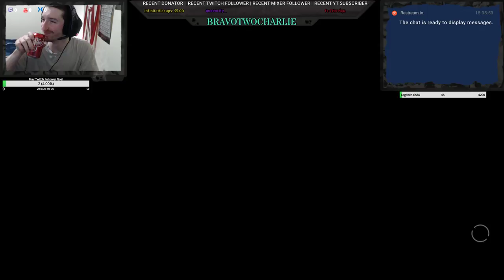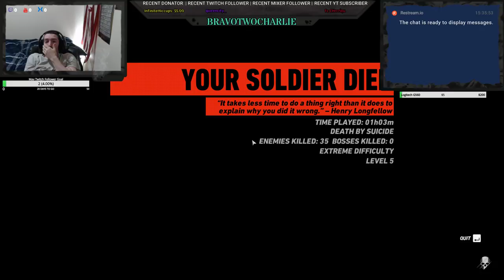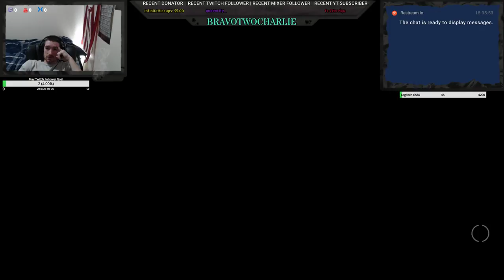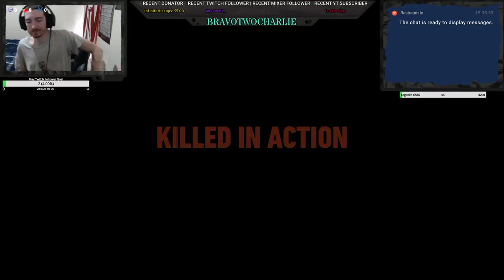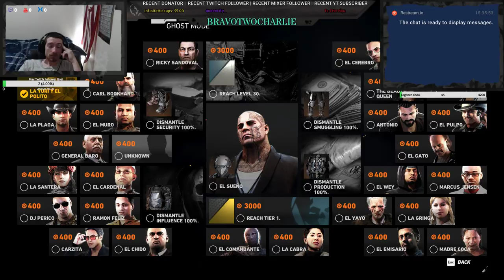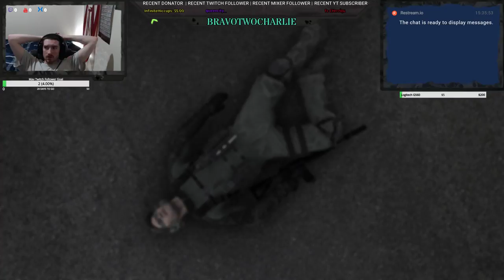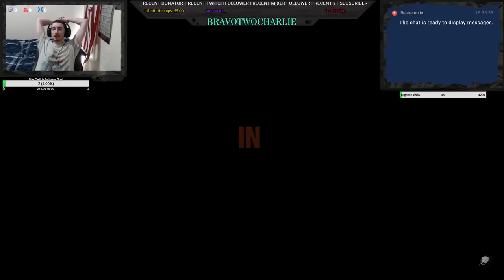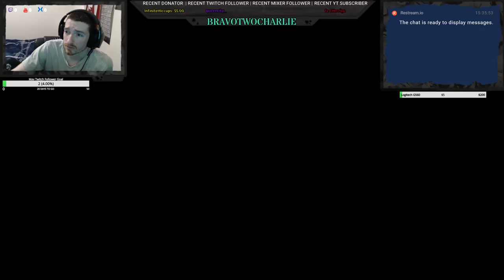Get Ghosted: Wildlands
Problems viewing the stream?
Try one of the alternative channels.

FAQ:

A: Some call me Supa (old callsign) others call me Blazah (BlaY-zah). Recently some have started calling me Bravo or Charlie. I wonder why that is..

Q: What do you do for work?
A: I work at a premier firearm manufacturer test-firing various weapon platforms.

A: New England. Specifically, New Hampshire.

A: Rude. Nah.. I'm kidding. 25 as of July 2019.

Q: Why do you stream?
A: Whew. This is gonna be a longer response. I've always been a gamer. My mom was a gamer growing up and (Fun Fact) I even learned to read in Kindergarten because of Pokemon. I just get engrossed in the stories, characters and endless worlds. I love those experiences and each one is like living a different life. Why do I stream gaming..? Because I want to share all those experiences, memories and alternate lives with those that cannot themselves or simply want to vicariously live them through another.

RULES:
1: Excessively toxic behavior. Examples: Racism, Trolling, Harrasment, Etc. Some level of toxicity is expected but don't be that person.

2: Backseat Gaming. Everyone needs a hint once in awhile but no one likes being micro managed. This also includes spoilers.

3: No spamming chat.

TECH SPECS:

Case: CyberpowerPC Gamer Ultra GUA250 2011 Model
OS: Windows 10 Pro 64-bit
CPU: AMD FX(tm)-9370 Eight-Core Processor 4.4ghz
RAM: 16 GB DDR3
Mobo: GIGABYTE GA-M68MT-S2
GPU: NVIDIA Ge-Force GTX 1080
Monitors: Samsung UHD
Storage:
PSU: Turbolink ATX-TL500W-BK 12v
Optical Drive: N/A
Keyboard: Logitech G910
Mouse: Logitech Hyperion 402
Mousepad: LootCrate Borderlands
Headset: Logitech G430
Webcam: Logitech G920s